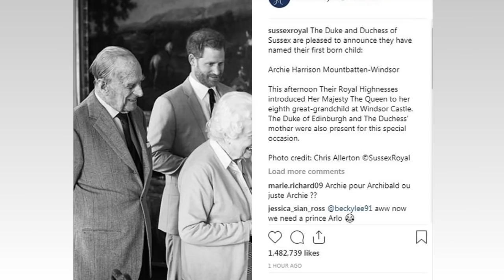Now that's a mother's hand! Meghan very radiant and elegant just two days after birth